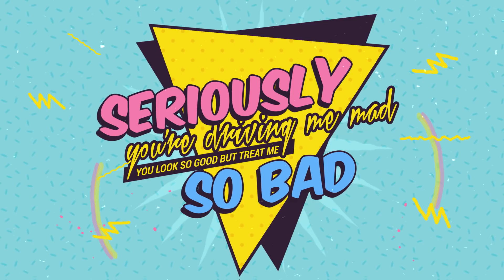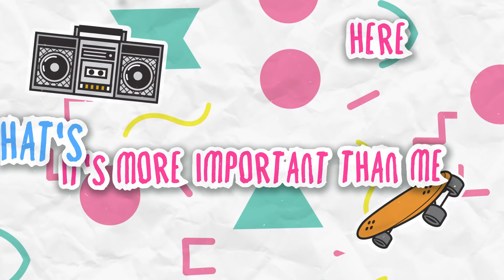Djamila - Bad Habit (officiële muziek video)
Ik kreeg massaal de vraag of ik mijn nieuwe single wilde uploaden op YouTube, dus bij deze: de vrolijke lyric video van mijn single Bad Habit is eindelijk hier. Nu is er geen enkel excuus om het niet keihard mee te blèren in de auto, onder de douche of tijdens mijn live shows!

OVER BAD HABIT:
Een deel van het nummer lag al een jaar geleden opgeslagen in een oude voicememo op mijn telefoon. Ik stond namelijk onder de douche en de afzuigkap maakte een laag, brommend geluid. Aangezien de badkamer altijd de beste echo heeft, begon ik er een beetje op te zingen. Ik maakte de beat met mijn vuisten op de muur en daar kwam uiteindelijk het eerste couplet uit!
Ik heb het meteen opgenomen op mijn telefoon (wat ik je niet zou aanraden, onder de douche) en heb het een aantal maanden later uitgewerkt met Becky Jerams. We hadden zoveel lol tijdens het schrijven van dit nummer. Al onze woede van vorige relaties kwam boven en hebben we vertaald naar dit vrolijke nummer met een knipoog.
Bad Habit gaat over alle foute partners en vrienden waar je eigenlijk stiekem niet van af wilt. Misschien wel te omschrijven als een verslaving, een slechte gewoonte.

 (niet meer actief, maar dit is mijn enige en officiele account)